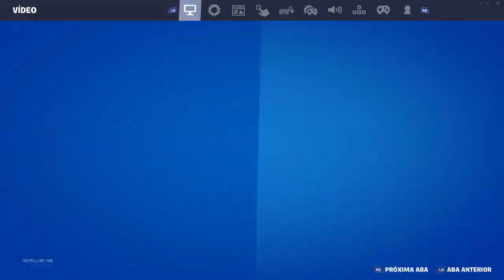Best Controller Sensitivity For 200 Pump Chapter 4 Season 2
In this video you will find some of the most used controller sensitivity in Fortnite Chapter 4 Season 2.
Players:
Alliege
Itsfilipe
Scoped
Destruftn
Loud Frosty

Additional tags:
best controller sensitivity for 200 pump
best controller sensitivity for pump aim
best controller sensitivity for pump
best controller sensitivity for shotgun
best controller settings for 200 pump
200 pump controller sensitivity
controller sensitivity for 200 pump
200 pump controller sens
best 200 pump controller sensitivity
best controller sensitivity 200 pump
fortnite controller sensitivity for pump
pump controller sensitivity
best aim controller sensitivity
best controller sensitivity for fortnite
best controller sensitivity fortnite
alliege sensitivity
alliege sens
itsfilipe sensitivity
itsfilipe sens
alliege settings
destruftn sensitivity
loud frosty sensitivity